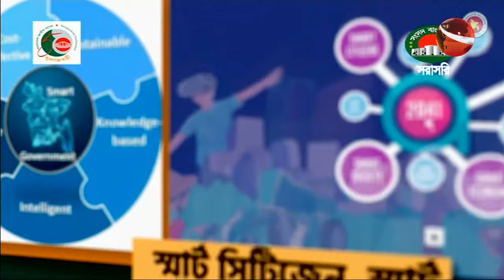স্মার্ট বাংলাদেশ: কী কী হবে; কিভাবে হবে? | Smart Bangladesh | Budget Session | Channel 24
»» Office Address:
Bangladesh.